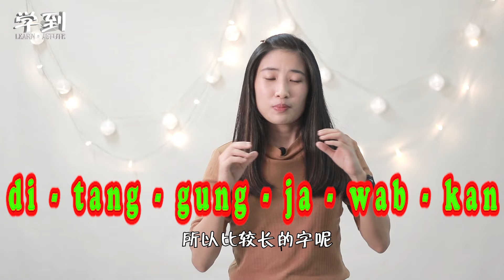秒背单字！| 【学到】英文&马来文好玩背单字法 | ANGELIA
欢迎来到学到！

背单字是学习语文一定要经过的过程，如果学到好玩又轻松的背单字法，肯定让你更快速掌握你想学的语文而且对它更有兴趣。

在这个影片，Angelia和你分享六个背英文和马来文单字的方法，那就是：
（一个单字）
1. 联想助忆法
2. 音节记忆法
3.比较法
4.字根记忆法
（一组单字）
5. 词语搭配法
6.图像/故事连接法